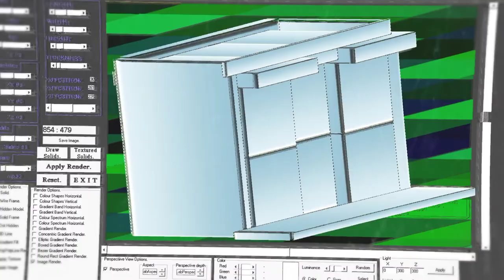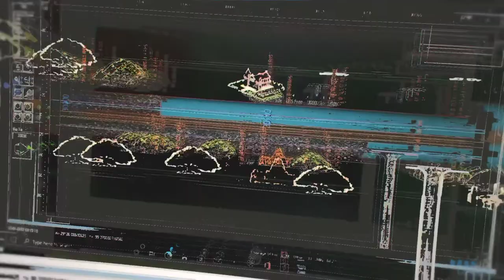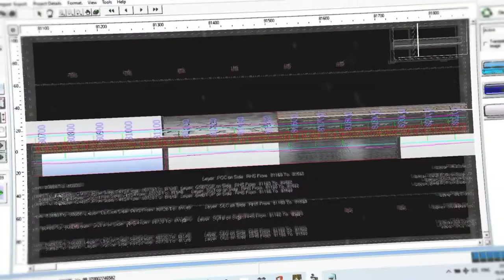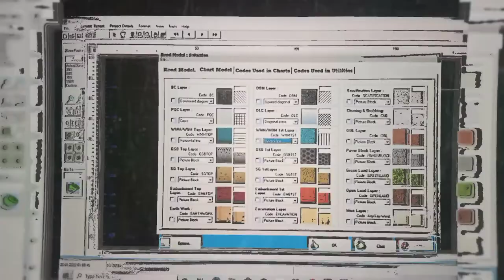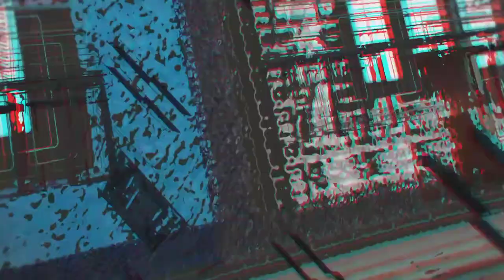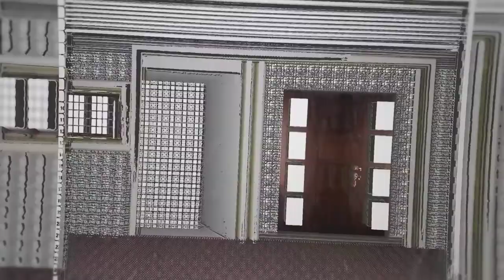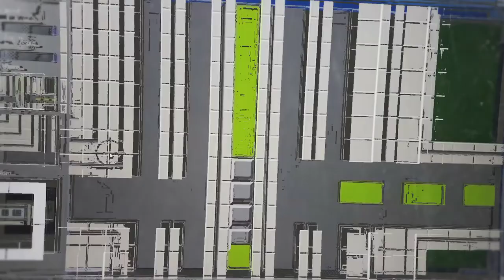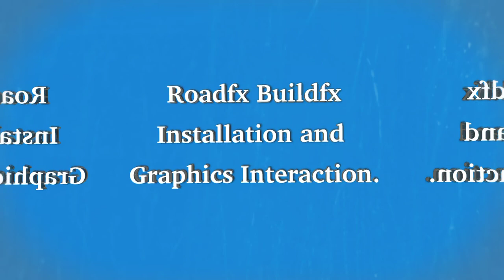Buildfx Reality 3DMax